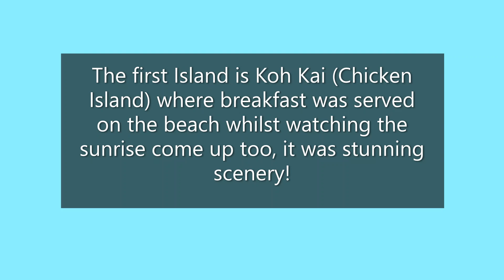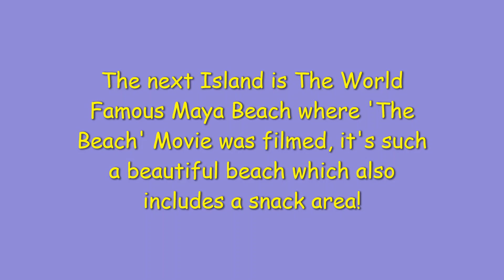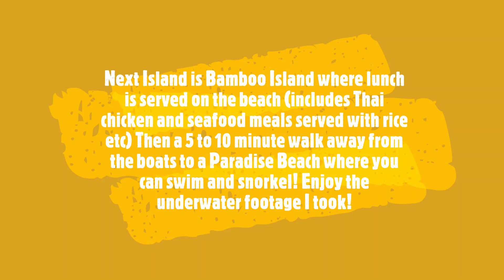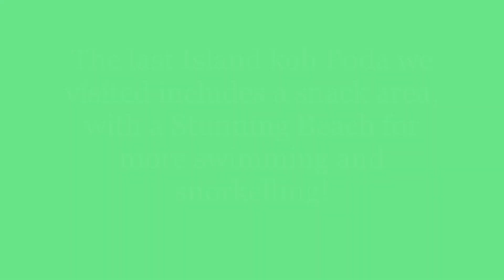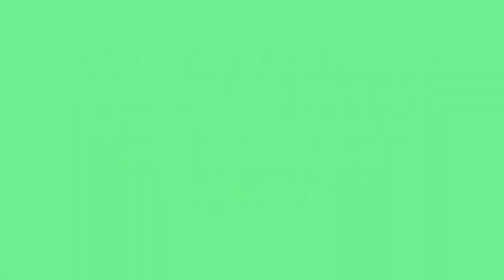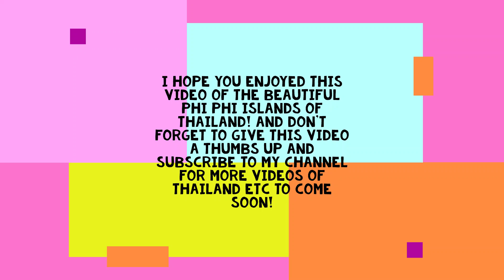Phi Phi Islands - Thailand 2024 - Andaman Tours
In this video you will see footage of all the Beautiful Phi Phi Islands with Paradise Beaches and even underwater Footage! All organised by Andaman Tours an amazing company!

Destinations include:
0:00 - Intro
0:20 - Koh Kai (Chicken Island Breakfast was served)
2:22 - Scenery from Boat
3:37 - The Famous Maya Beach
7:26 - Bamboo Island (Lunch and Swim underwater scenery)
14:53 - Koh Pada (The Last Island)